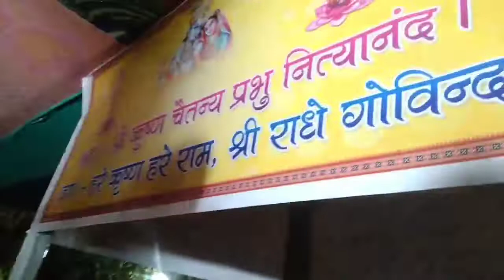full day injoy 💃नामयज्ञ के लिए कलश लाने को महानदी गए 🚶